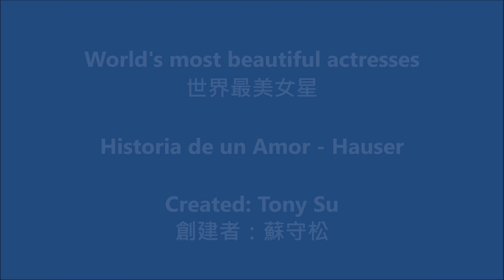世界最美女星前6名 - Historia de un Amor (愛情故事) / Hauser (4K)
《我的心裡只有你沒有他》的原版: 西班牙語情歌 Historia De Un Amor (愛情故事) -
Hauser cello playing (豪瑟 大提琴演奏)